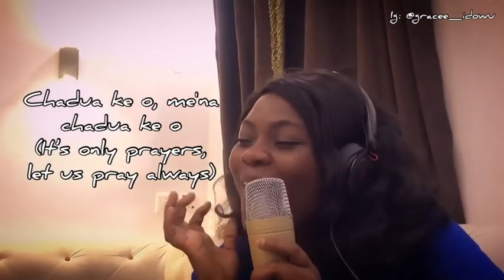Adua Medley Best Compilation